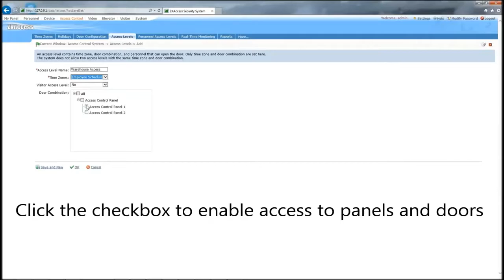How to Create Access Levels on ZK